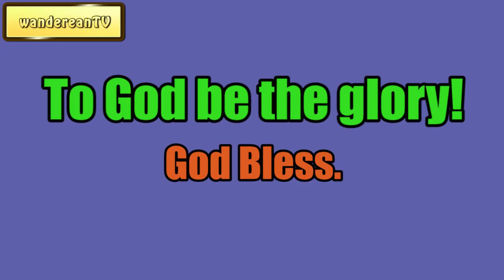The Eternal Name || Charles Spurgeon - Volume 1: 1855